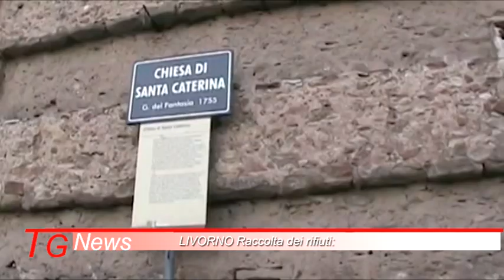TELEREGIONE TOSCANA TELEGIORNALE 18 OTTOBRE 2013